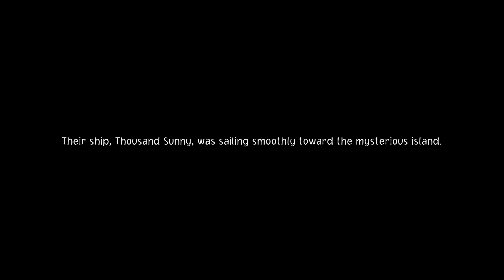One Piece: Odyssey (Demo pt 2)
During their voyage along the Grand Line, Captain Monkey.D.Luffy and the Straw Hat Crew are caught in a sudden storm at sea. When the storm subsides, they find themselves stranded on a lush, but mysterious island called Waford, becoming separated from each other in the process. The crew sets out on a new, daring adventure filled with marvels of nature, powerful enemies, and strange encounters with island locals.

This is the demo version of the game. Enjoy.